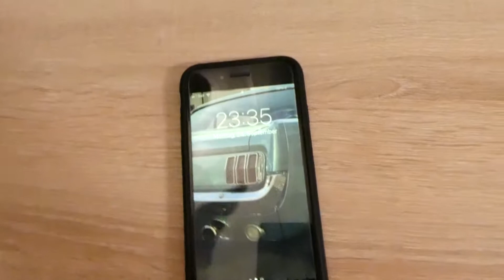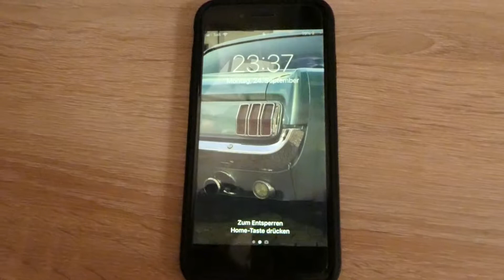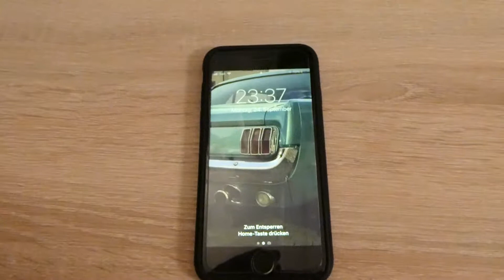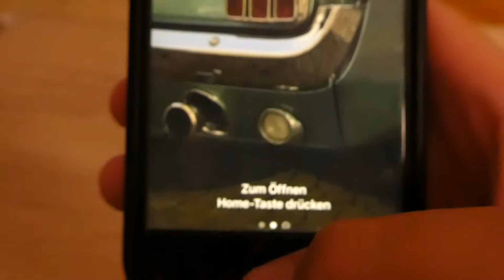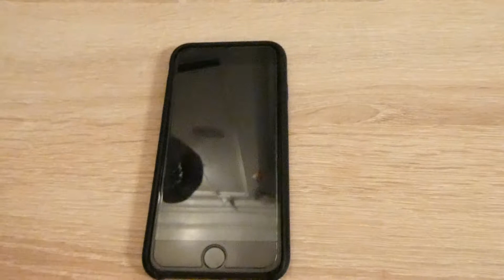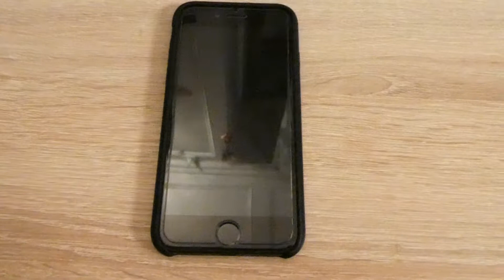Iphone 7 Langzeit review